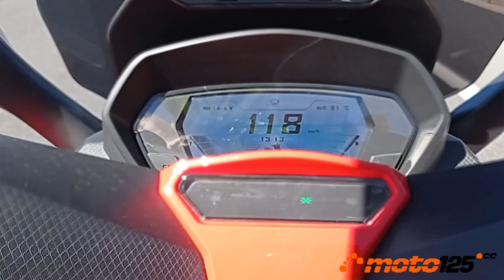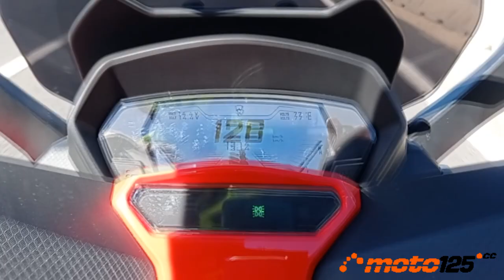Prueba a fondo - Wottan Storm-R 125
Después de la buena acogida que tuvo (y sigue teniendo) el scooter Gran Turismo “Low Cost” Storm, los valencianos de Wottan amplían la gama con el Storm-R, un nuevo modelo de scooter que llama poderosamente la atención por su estilo deportivo de inspiración Ducati, alto nivel de equipamiento y acabados, motor “cañero” de refrigeración líquida con doble árbol de levas y cuatro válvulas y un precio de adquisición que no sobrepasa la barrera de los 4.000 €.